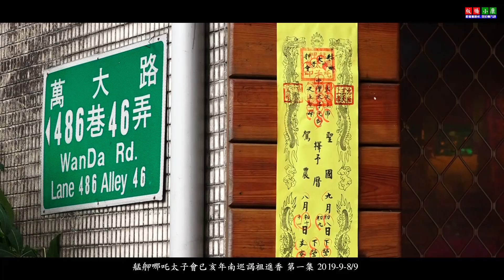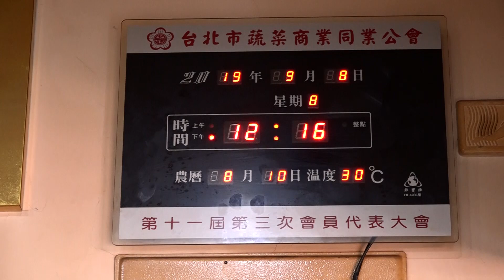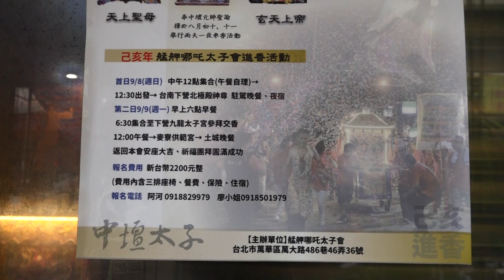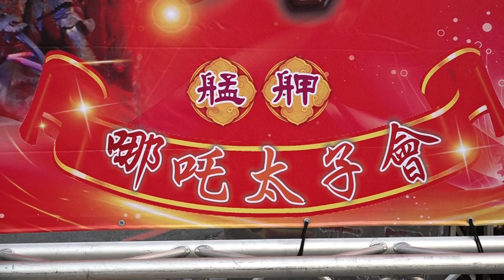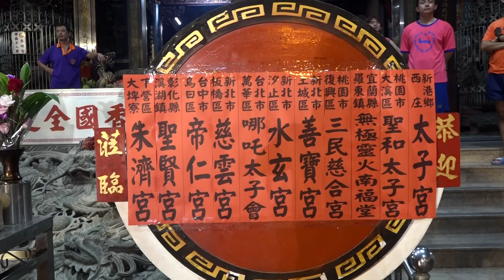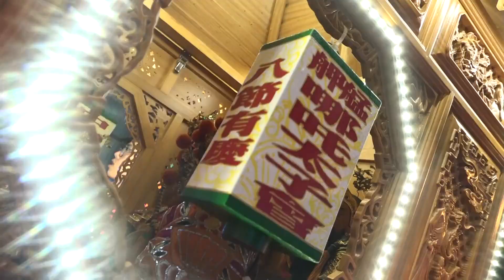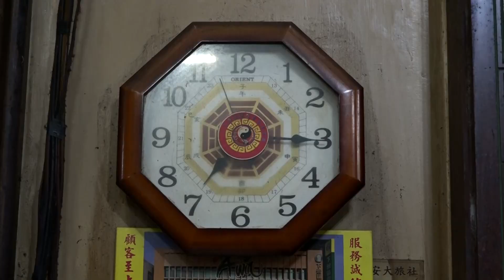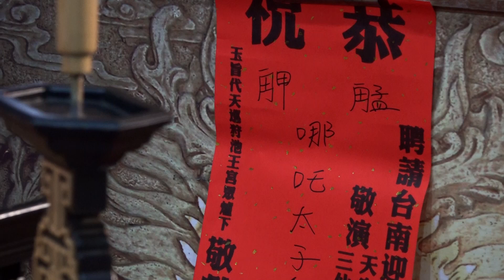艋舺哪吒太子會已亥年南巡謁祖進香 第一集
為您推薦